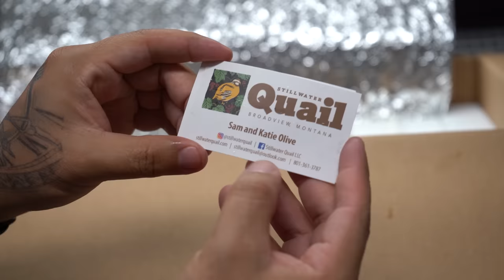Feeding Our Anaconda Some Quails!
Still water quail Information

[ENTER VIDEO TITLE HERE]
[ENTER VIDEO URL HERE]